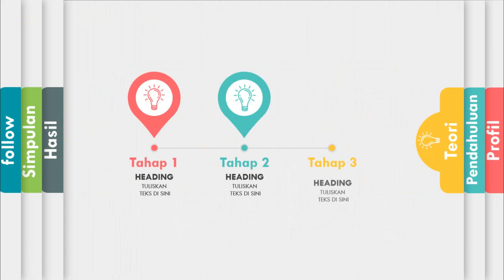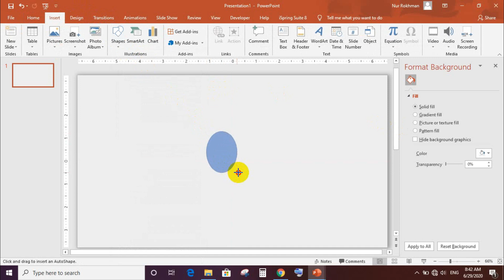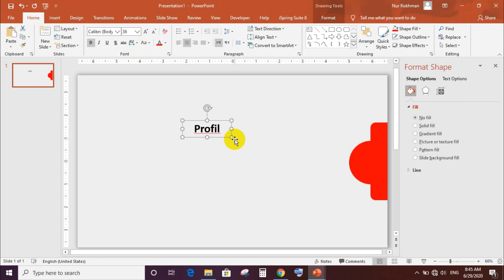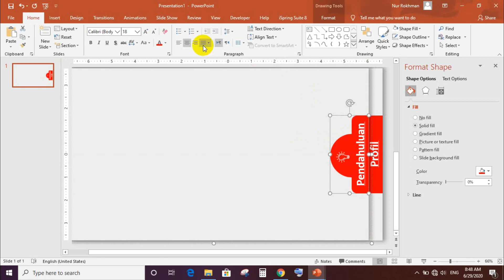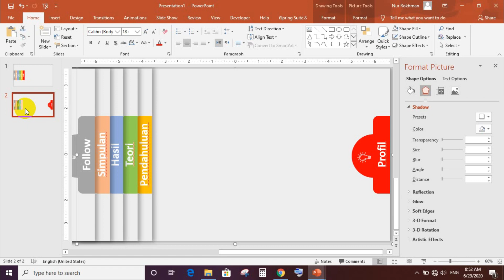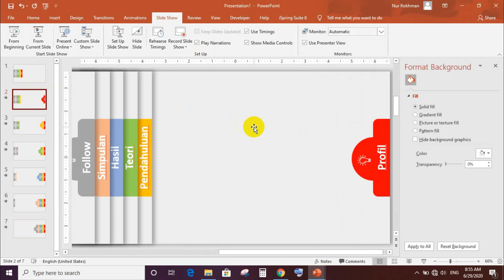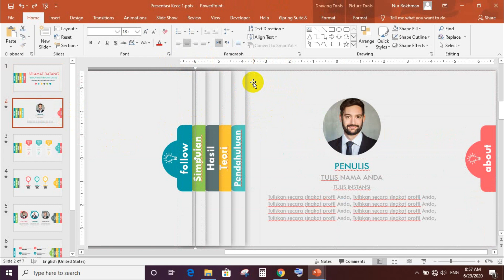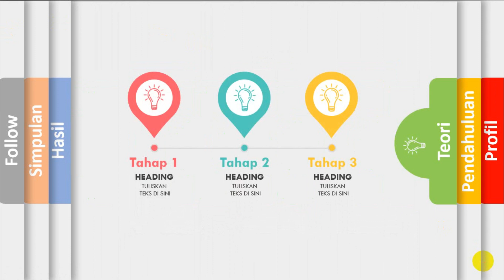Template PowerPoint Keren (slide transition yang keren)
Video tutorial ini merupakan duplikasi dari video pada Channel youtube PowerPoint School. Semoga video ini bermanfaat bagi yang sedang menyiapkan presentasi untuk skripsi, tesis, PTK dan yang sedang belajar membuat presentasi dengan PowerPoint.

Terima Kasih